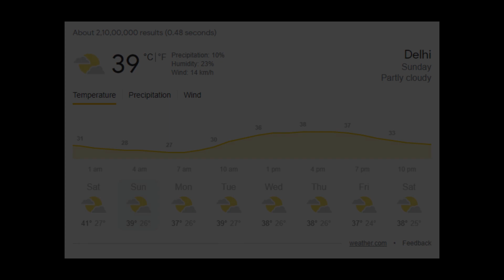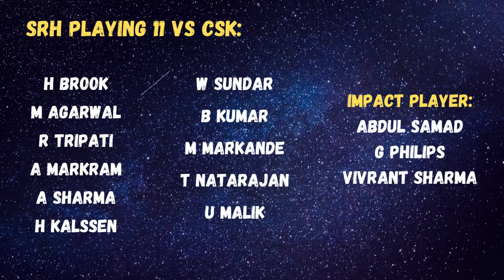IPL 29TH MATCH | CSK VS SRH PREVIEW | AD CRICKING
Chennai Super Kings (CSK) and Surisers Hyderabad (SRH) face off in match number 29 of the Indian Premier League (IPL) at the MA Chidambaram Stadium in Chennai on Friday.

CSK lost the tournament opener to Gujarat Titans by 5 wickets but bounced back at home with a 12-run win over Lucknow Super Giants. The four-time IPL winners then defeated Mumbai Indians by 7 wickets and lost to Rajasthan Royals (RR) by 3 runs. In their last game, they beat Royal Challengers Bangalore (RCB) by 8 runs.

SRH lost to Rajasthan Royals (RR) by 72 runs and Lucknow Super Giants (LSG) by 5 wickets in their first two games. They registered their first win of the season, by beating Punjab Kings by 8 wickets and Kolkata Knight Riders (KKR) by 23 runs but lost to Mumbai Indians (MI) by 14 runs.